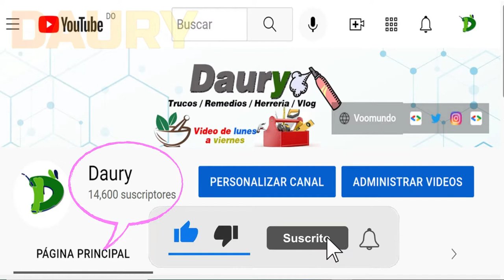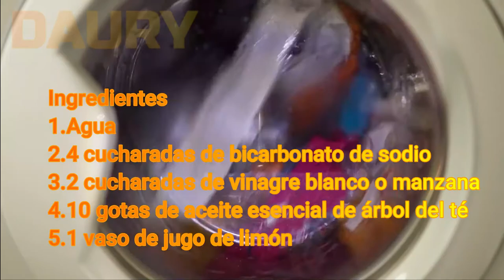Cómo Desinfectar la ropa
Al igual que a la persona, la ropa también se encuentra en contacto con gérmenes, bacterias, virus y hongos que pueden ser la puerta de entrada a enfermedades, es por este motivo que cada cierto tiempo necesitemos desinfectar la ropa para que no tenga complicaciones.